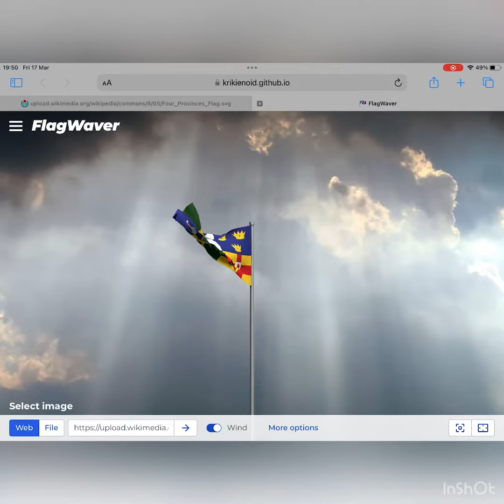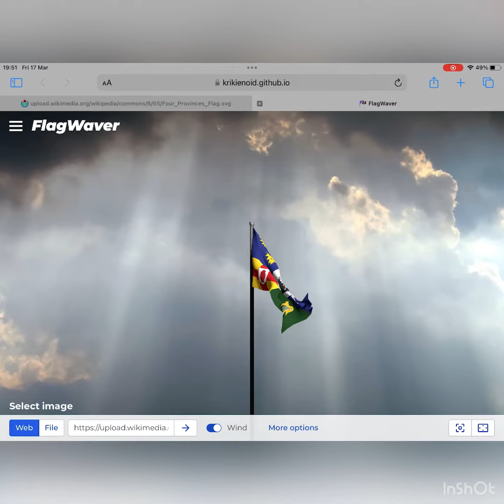Irish Four Provinces Flag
This flag is made up of the flags of Connacht, Leinster, Munster, and Ulster.